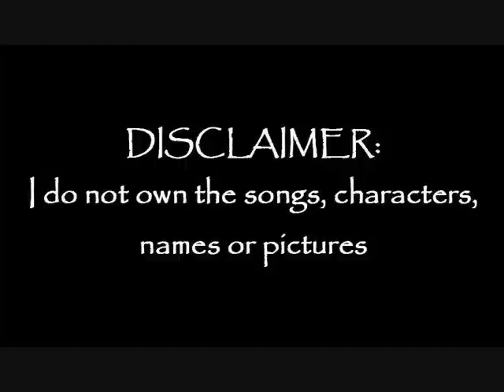laeta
Hey people of You tube, what's up? this is Osmosis981 (Reginald) coming your way     with the very first one of a set of storyboards, made out from pics of the last season of the T.V. show SPARTACUS, WAR OF THE DAMNED.
      SPARTACUS is actualy one of my favorite T.V. shows, not my favorite, nor does it compare to my favorite, but it's pretty damned cool in my opinion.
      I hope toy guys are going to find it entertaining... It is not perfect, because there's no such thing as perfection, but I think it came out pretty good.
This particular storyboard here involves one of my favorite characters on the show, the lovely Laeta (performed by Anna Hutchison)
Well then, people of You tube, BEHOLD, LAETA...